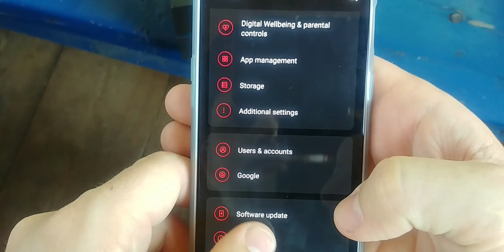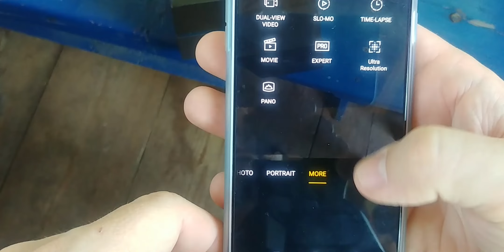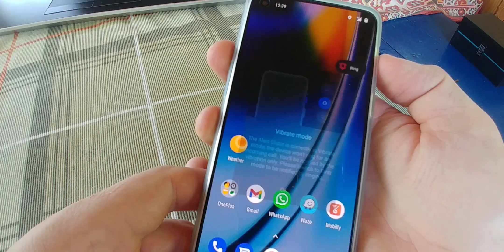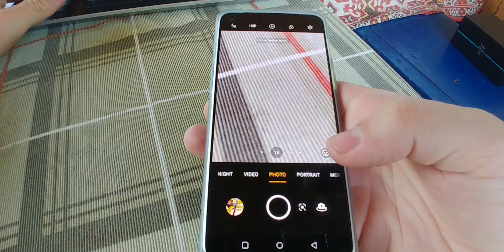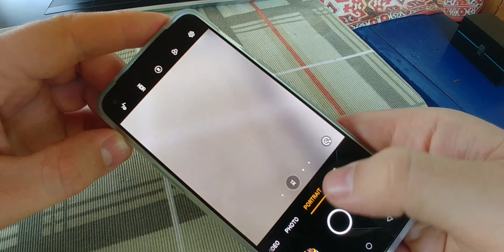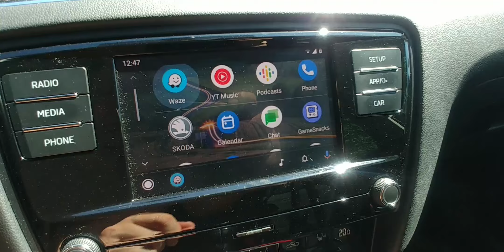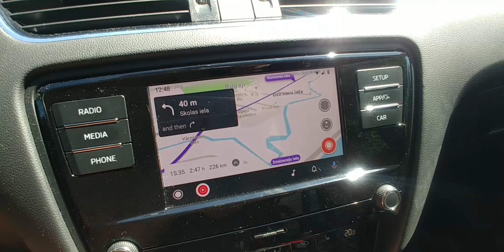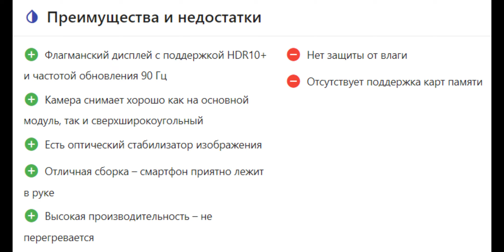ONEPLUS NORD 2 5G характеристики-обзор-Стоит ли покупать?Oneplus nord 2 5g camera test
Размеры
Высота: 159.12 мм
Ширина: 73.31 мм
Толщина: 8.25 мм (Green Woods: 8.33 мм)
Вес: 189гр (Green Woods: 184гр)

Экран
Характеристики
Размер: 6.43 дюймов
разрешение: 2400 x 1080, плотность пикселей 410 ppi
Соотношение сторон: 20:9
Частота обновления: 90Гц
Тип: Fluid AMOLED
Поддержка sRGB, Display P3

Производительность
ОС: OxygenOS 11.3 (на Android™ 11)
ЦПУ: MediaTek Dimensity 1200-AI
ГПУ: ARM G77 MC9
ОЗУ: 6Гб/8Гб/12Гб LPDDR4X
Накопитель: 128Гб/256Гб UFS3.1
Аккумулятор: 4500мАч (2 элемента по 2,250 мАч, встроенный)
Вибромотор: двухосевой
Warp Charge 65

Камера
Основная камера - Sony IMX766
Мегапикселей: 50
Размер пикселя: 1.0 мкм
Количество линз: 6
Оптическая стабилизация: есть
Диафрагма: ƒ/1.88

Сверхширокоугольная камера
Мегапикселей: 8
Угол обзора: 119.7°
Электронная стабилизация: есть
Диафрагма: ƒ/2.25

Чёрно-белая камера
Мегапикселей: 2
Диафрагма: ƒ/2.4

Вспышка
Двойная LED вспышка

Зум
0.6x - 10x

Автофокус
Автофокус (PDAF+CAF)

Видео
4К видео при 30 кадрах/с
1080p видео при 30/60 кадрах/с; 720p видео при 30/60 кадрах/с
Супер замедленная съёмка: 1080p видео при 120 кадрах/с, 720p видео при 240 кадрах/с
Time-Lapse: 1080p; 720p
Видео редактор
Улучшение фото ИИ
Улучшение видео ИИ
Режим Dual View Video

Селфи камера
Сенсор: Sony IMX615
Мегапикселей: 32
Размер пикселя: 0.8мкм
Электронная стабилизация: есть
Диафрагма: ƒ/2.45

Видео
1080p при 30 кадрах/с
720p при 30 кадрах/с
Time-Lapse

Сети
LTE/LTE-A
4×4 MIMO, поддержка скачивания/загрузки (1,2Гбит/с / 150Мбит/с), зависит от возможностей оператора

Диапазоны
GSM: GSM850, GSM900, DCS1800, PCS1900
WCDMA: B1/2/4/5/6/8/19
LTE: B1/2/3/4/5/7/8/12/17/18/19/20/26/34/38/39/40/41
NR NSA: N41, N78, N40
NR SA: N41, N78, N28A, N1, N3, N40
*Качество подключение и частоты зависят от провайдера и возможностей его сети.

WLAN
Wi-Fi 802.11 a/b/g/n/ac/ax, 2.4G/5G, 2*2MIMO

Bluetooth
Bluetooth 5.2, поддержка aptX & aptX HD & LDAC & AAC

NFC
NFC присутствует

Навигация
ГЛОНАСС, GPS, Galileo, Beidou, NavIC
Датчики
Подэкранный сканер отпечатка
Акселерометр
Электронный компас
Гироскоп
Датчик освещённости
Датчик приближения
Sensor core
Порты
USB 2.0, Type-C
Слот на две нано СИМ
Кнопки
Управление жестами
Слева: кнопки громкости
Справа: кнопка включения
Ползунок уведомлений
Звук
Два стереодинамика
Поддержка шумоподавления
Мультимедиа
Поддержка аудио форматов
Воспроизведение: WAV, AAC/AAC+/eAAC+, MP3, WMA, AMR, FLAC, ALAC, Vorbis, AIFF, APE
Запись: WAV, AAC, AMR

Поддержка видео форматов
Воспроизведение: H.264, MPEG-2, VP9, HEVC, HEIF/HEIC, MPEG-4, H.263
Запись: H.264, HEVC, HEIF/HEIC, MPEG-4, H.263

Поддержка форматов изображений
Просмотр: BMP, GIF, JPEG, PNG, WebP, HEIF
Сохранение: JPEG, PNG
Комплектация
OnePlus Nord 2 5G
Зарядное устройство Warp Charge 65
Кабель Warp Type-C (с поддержкой USB 2.0)
Бампер
Защитная плёнка (предустановлена)
Шпилька для СИМ
Вкладыш приветствия
Наклейка с логотипом
Инструкция
Гарантийный талон